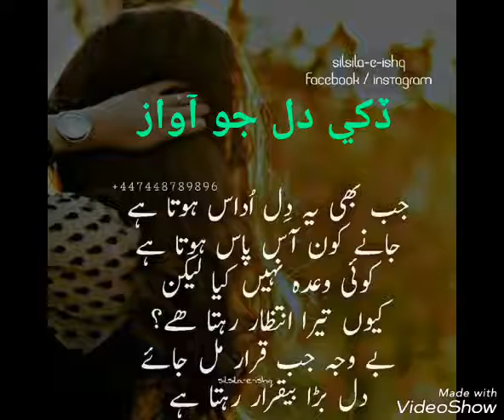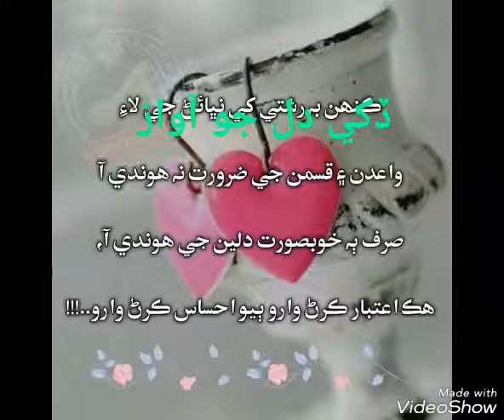Master manzoor sad song